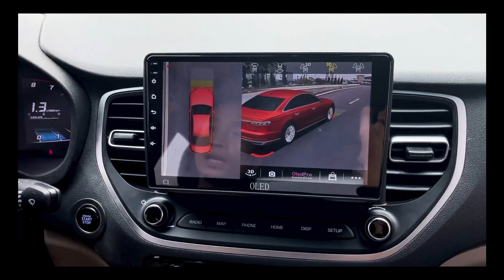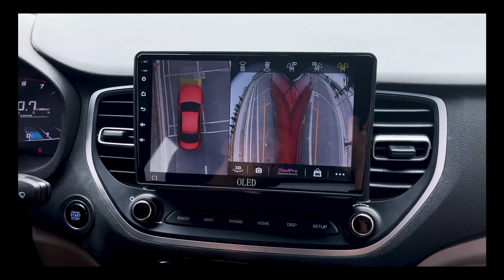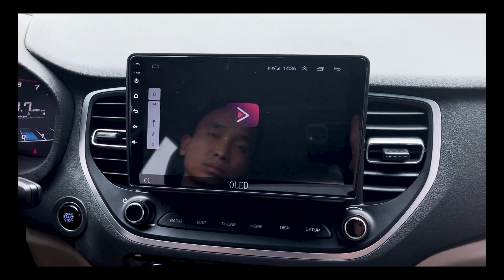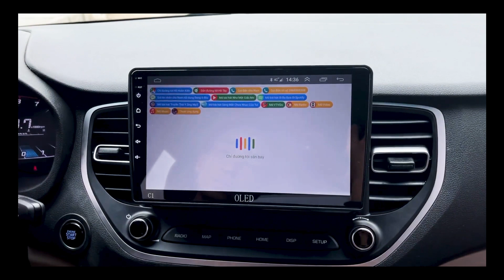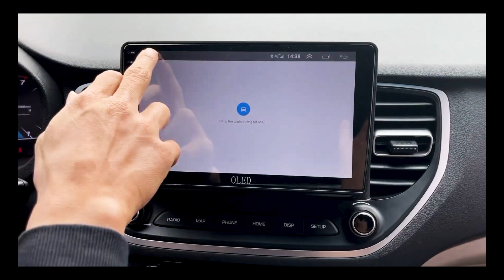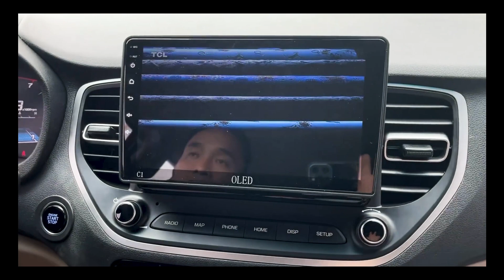[Huyndai Accent 2021] Đầu Tiền Việt Nam Độ Màn Hình Liền Camera 360 Oled C1s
➡ Chi Tiết Sản Phẩm Màn Hình Liền Camera 360 Oled C1s
➡ Chi Tiết Sản Phẩm Màn Hình Liền Camera 360 Oled C8s New
➡ Chi Tiết Sản Phẩm Màn Hình Liền Camera 360 Oled X5s
MẠNG XÃ HỘI CỦA